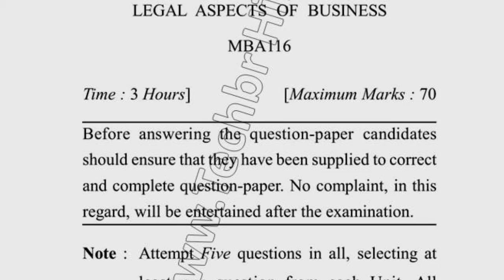2019 Dcrust MBA 2nd Sem Reappear Legal Aspects of Business Question Paper